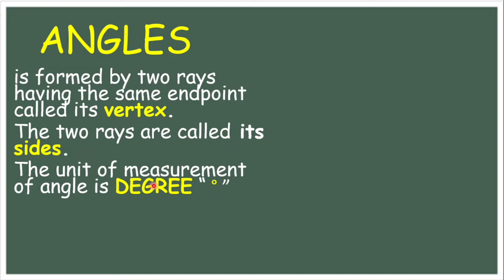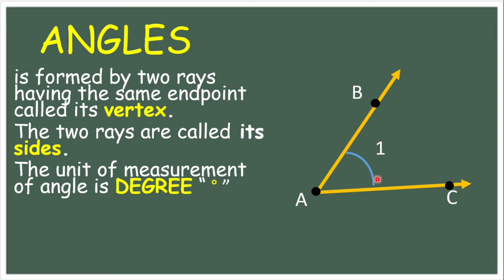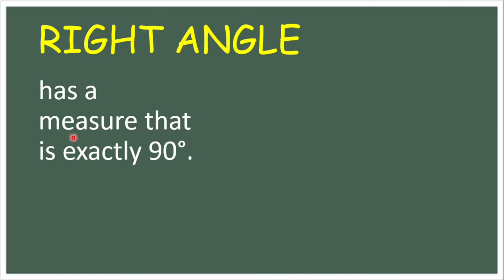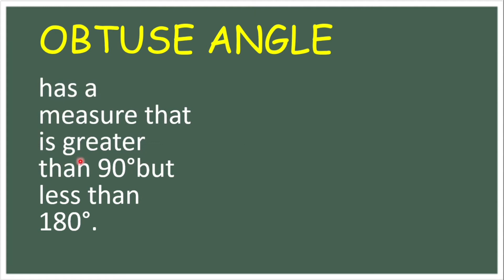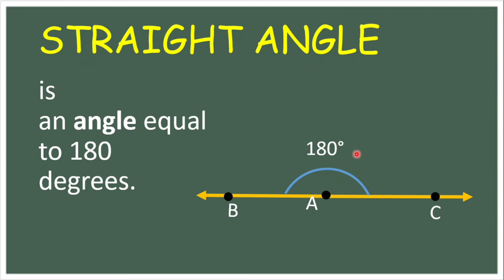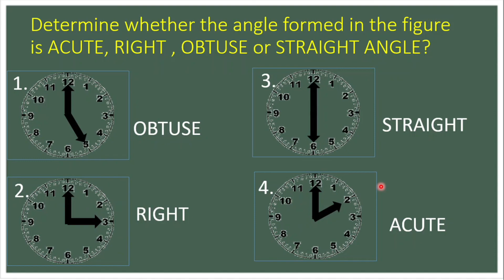Kinds of Angles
Grade 7 Mathematics (3rd Quarter)